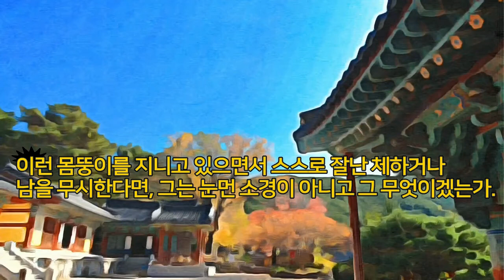11.승리경,극복경 ,위자야經. [숫따니빠따 제1중11] 몸에 집착하지마라. 인간의 몸은 부정하고 오물로 가득차 있으나 꽃이나 향으로 은폐되어 있으니 그 진실을 알고 정진하라.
숫따니빠따 [11.극복경] or [승리경,위자야經]

193

걷거나 서고, 앉거나 눕고, 몸을 구부리거나 편다. 이것은 육체의 노동이다.

194

이 몸은 뼈와 힘줄로 연결되어 있고 살과 살갗으로 덮여있어, 있는 그대로 볼 수는 없다.

195

이 몸의 내부는 위와 장과 간, 방광, 심장, 폐장, 신장, 비장으로 가득 차 있다.

196

그리고 콧물, 침, 땀, 지방, 피, 관절액, 담즙, 기름 등이 있다.

197

또 이 몸의 아홉 구멍에서는 끊임없이 오물이 나온다. 눈에서는 눈곱, 귀에서는 귀지.

198

코에서는 콧물, 입에서는 침과 가래, 그리고 온몸에서는 땀과 때가 나온다.

199

또 머릿속의 빈 곳은 뇌수로 가득 차 있다. 그런데 어리석은 사람들은 무지에 이끌려서

이런 육신을 깨끗한 것으로 착각하고 있다.

200

또 죽어서 쓰러졌을 때는 몸이 부어서 검푸르게 되고, 무덤에 버려져 친척도 그것을 돌보지 않는다.

201

개나 여우, 늑대, 벌레들이 파먹고, 까마귀나 독수리 같은 날짐승이 쪼아먹는다.

202

이 세상에서 지혜로운 수행자는, 깨달은 사람의 말씀을 듣고 그것을 완전히 이해한다.

왜냐하면 그는 있는 그대로 보기 때문이다.

203

'저 죽은 시체도 얼마 전까지는 살아 있는 내 몸뚱이와 같은 것이었다. 살아 있는 이 몸도 언젠가는 죽은

저 시체처럼 될 것이다.' 이와 같이 알고 안팎으로 몸에 대한 집착에서 벗어나야 한다.

204

이 세상에서 육체의 욕망을 떠난 지혜로운 수행자는 죽지않고, 평화롭고 멸하지 않는 열반의 경지에 도달한다.

205

인간의 이 몸은 부정하고 악취를 풍기므로, 꽃이나 향으로 은폐되어 있다. 그렇지만 온갖 오물로 가득 차 있어

여기저기서 그것이 흘러나오고 있다.

206

이런 몸뚱이를 지니고 있으면서 스스로 잘난 체하거나 남을 무시한다면,

그는 눈먼 소경이 아니고 그 무엇이겠는가.